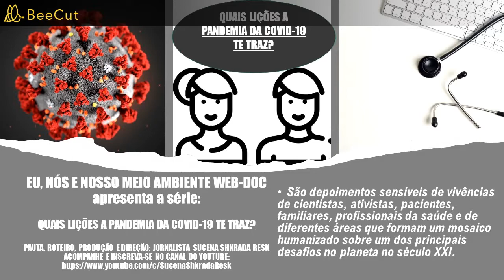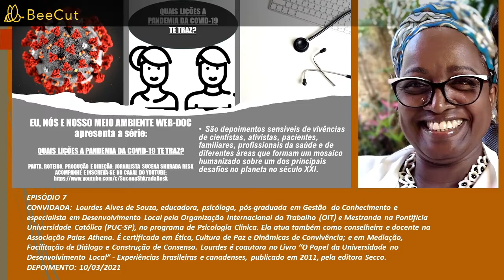Eu, Nós e Nosso Meio Ambiente Webdoc: Quais lições a pandemia da Covid-19 te traz? (7:Lourdes Alves)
EU, NÓS E NOSSO MEIO AMBIENTE WEBDOC  apresenta a série 1:
QUAIS LIÇÕES A PANDEMIA DA COVID-19 TE TRAZ?

São depoimentos sensíveis de vivências de cientistas, ativistas, pacientes, familiares, profissionais da saúde e de diferentes áreas que formam um mosaico humanizado sobre um dos principais desafios no planeta no século XXI.

Pauta, roteiro, produção, edição e direção: jornalista Sucena Shkrada Resk

EPISÓDIO 7
CONVIDADA:  Lourdes Alves de Souza, educadora, psicóloga, pós-graduada em Gestão  do Conhecimento e  especialista em Desenvolvimento Local pela Organização Internacional do Trabalho (OIT) e Mestranda na Pontifícia Universidade Católica (PUC-SP), no programa de Psicologia Clínica. Ela atua também como conselheira e docente na Associação Palas Athena. É certificada em Ética, Cultura de Paz e Dinâmicas de Convivência; e em Mediação, Facilitação de Diálogo e Construção de Consenso. Lourdes é coautora no Livro “O Papel da Universidade no Desenvolvimento Local” - Experiências brasileiras e canadenses, publicado em 2011, pela editora Secco.

DEPOIMENTO: 10/03/2021 No ar em: 15/03/2021